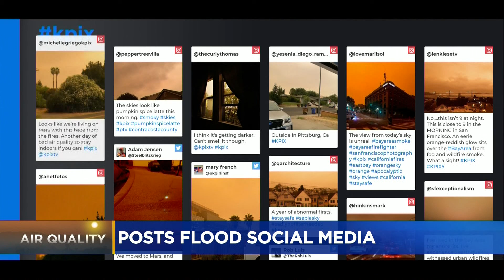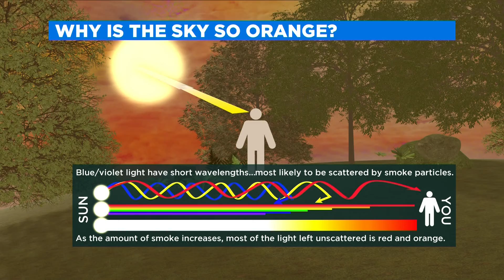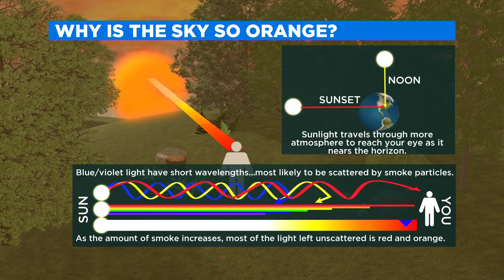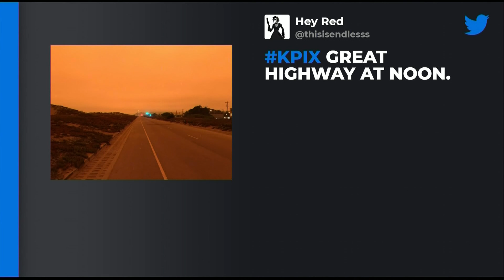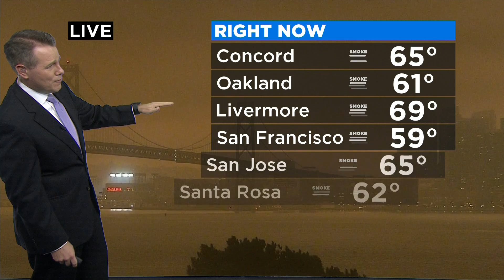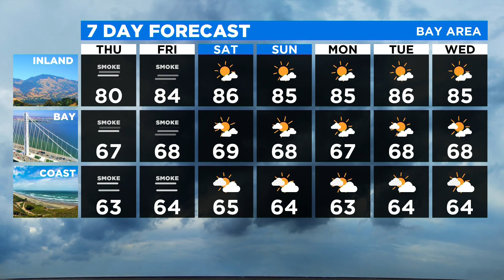Scary Orange Haze in SF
As a result from fires in Washington, Oregon and California, people in the Bay Area woke up to dark, orange smoke that got the description as "apocalyptic." This happened on Sept. 9, 2020.